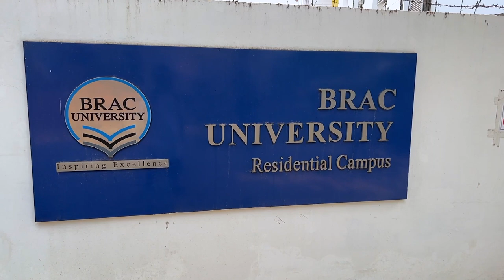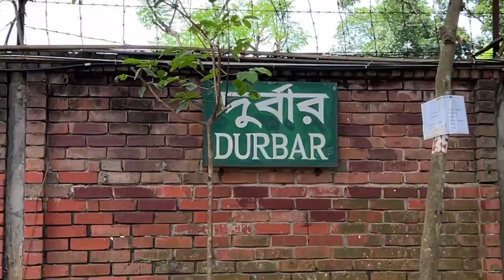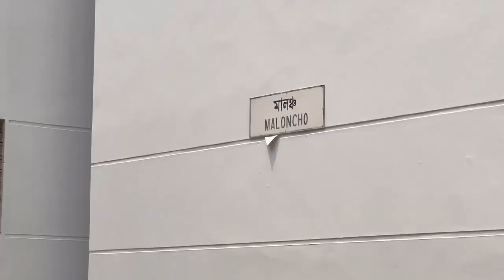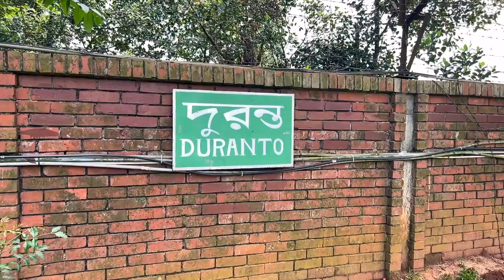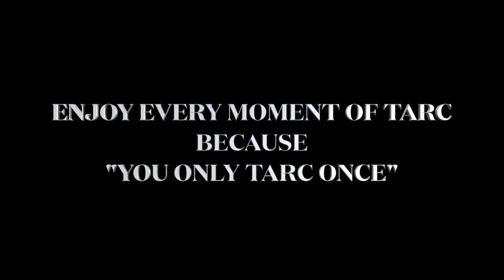Short Residential Semester ( SRS-01 ) || BRAC University